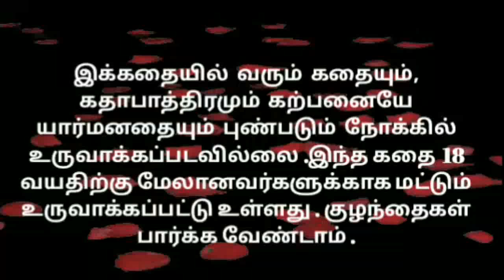மருமக பிரியாணின்ற பேருல ஏதோ கண்றாவியா ஆக்கிவச்சிருக்கா | MAMIYAR URUTTU